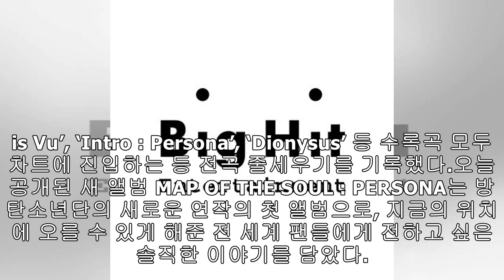방탄소년단, '작은 것들을 위한 시' 6개 음원사이트 차트 1위..전곡 줄세우기